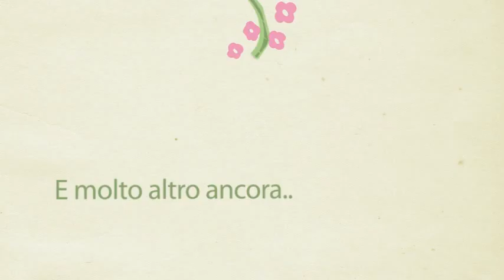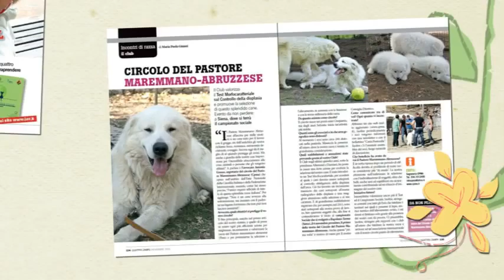Quattro Zampe di Novembre